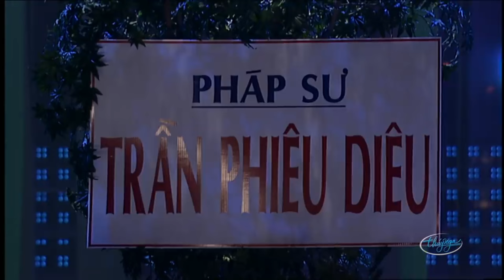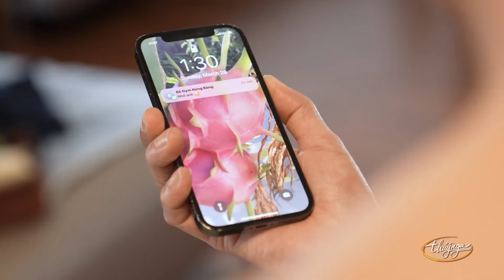Cùng cười xỉu khi xem vở hài kịch đặc sắc Lá Sầu Riêng Đông Lạnh với sự góp mặt của nghệ sĩ Hồng Đào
Nghệ sĩ : Hồng Đào, Quang Minh, Trang Thanh Lan, Mỹ Huyền, Mỹ Trinh
☞ Hài Kịch : Lá Sầu Riêng Đông Lạnh
☞  Hài Kịch : Âm Dương Đôi Đường - Hoài Linh, Chí Tài, Bé Kevin Phan
☞ Hài Kịch : "Ghen” - Hồng Đào, Trang Thanh Lan, Hoài Tâm, Hương Thủy, Quang Lê